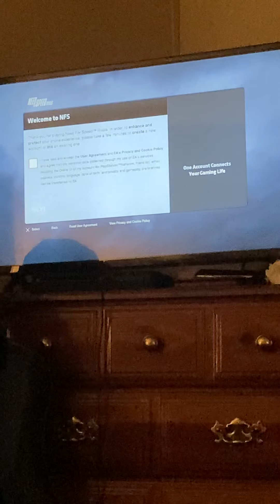The fastest race car driver in Need for Speed